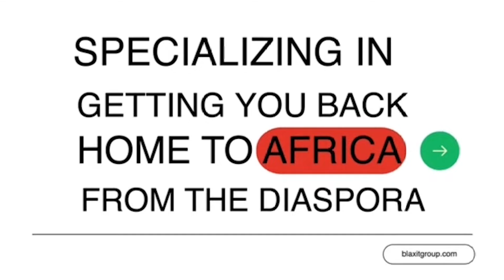Buying A New House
We are very grateful for your generosity and kindness. It helps us to continue to create content.